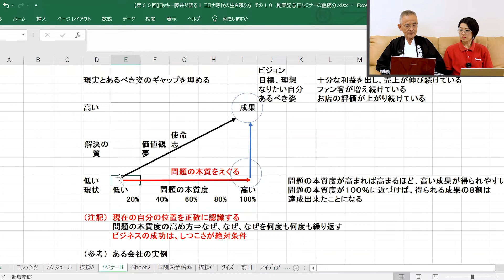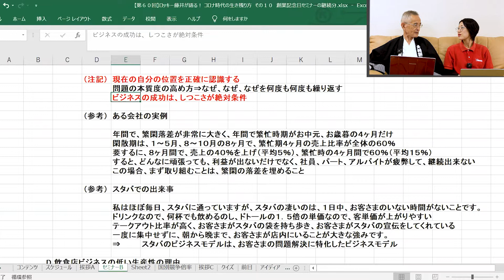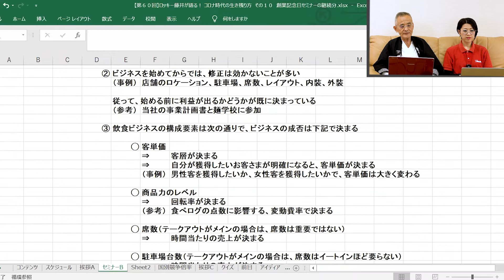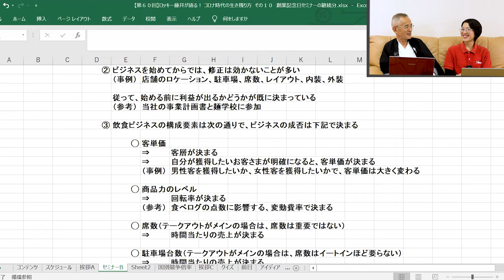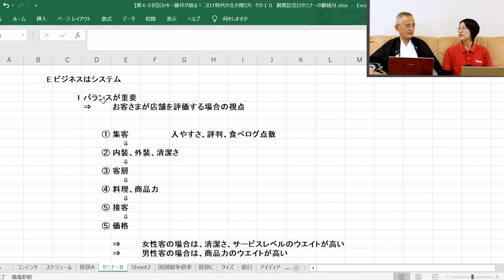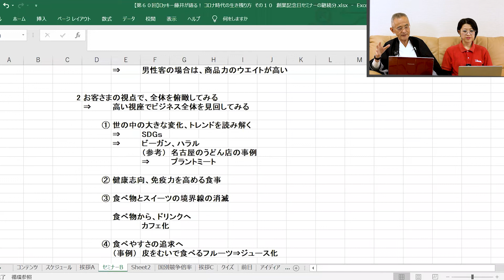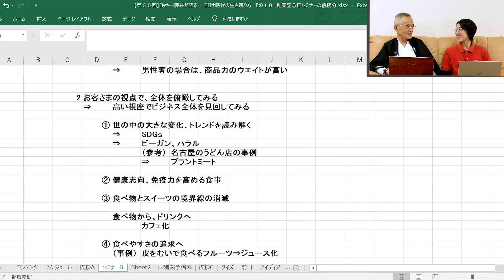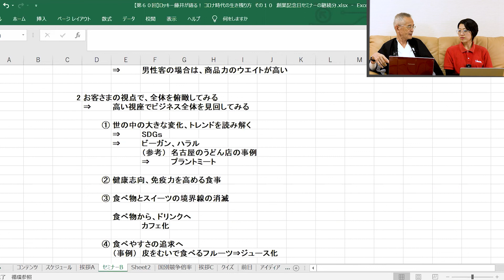【第60回】【後編】『創業46周年を振り返ってわかる、コロナ禍での生き残り戦略』大和創業46周年イベントセミナー【ロッキー藤井オンラインセミナー】@noodlemovief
【ロッキー藤井の情熱のメルマガ】週1回配信
繁盛店を支える経営ノウハウをお届けする人気メルマガです！
✅ 麺ビジネス成功のための基本知識が学べる
✅ 長く繁栄する店舗経営のポイントを伝授
✅ 国内外の最新トレンド情報が手に入る

「本質を理解し、実践する」これが成功の秘訣です。
繁盛店を目指すみなさまの力となる情報が詰まった完全無料のメルマガをぜひご活用ください！

代表取締役社長　ロッキー藤井によるオンラインセミナーシリーズ
45年以上、麺一筋に数々の麺類店を手掛けたロッキー藤井が実践的なご活用情報をお届けしています。
こちらの動画は、大和製作所46周年イベントセミナーの後編になります。

第60回は、大和製作所の創業46周年イベントより、
「コロナ禍での生き残り戦略」をお送りします。
創業46年間を通して、麺ビジネスの最前線で奮闘し続けるロッキー藤井がビジネスで重要なポイントをお話します。

▼大和製作所お役立ちブログ
創業49年、麺の専門知識を持つ弊社のプロフェッショナルが
麺、スープ、盛り付け、経営戦略に役立つ情報やコンテンツを発信しています。

▼ロッキー藤井の本質ブログ
繁盛店をつくるための「経営視点」を磨く
経営のヒントやビジネスの知識をまとめています。
美味しい麺作りではなく、ビジネスとして成功するための経営ノウハウやヒントが満載です